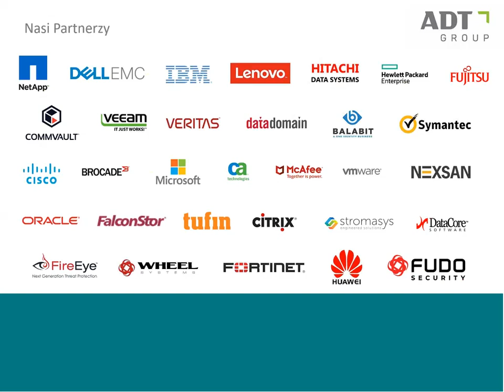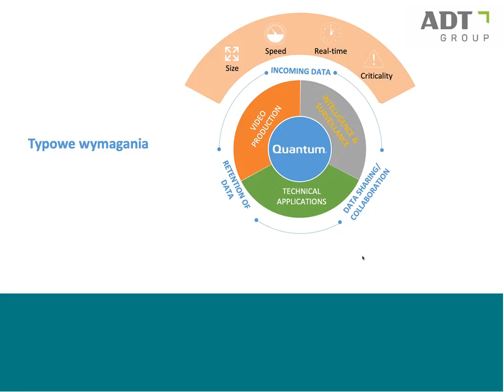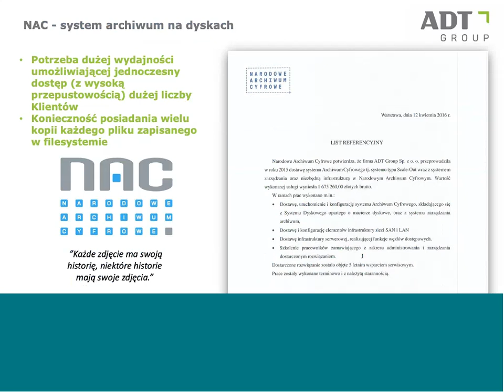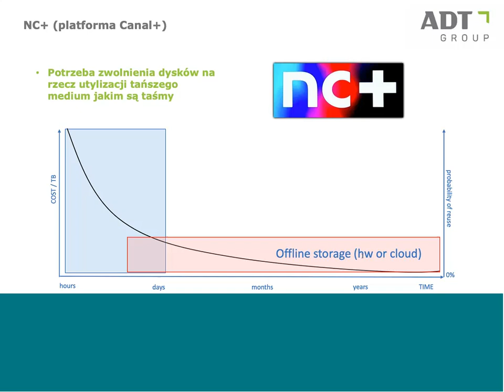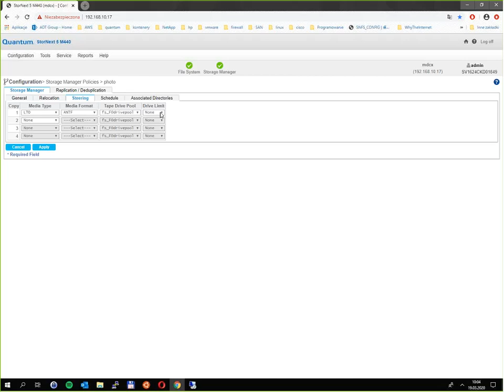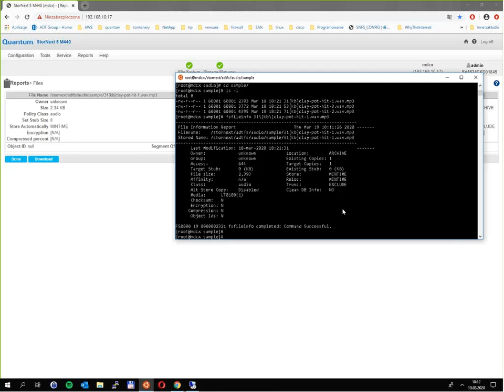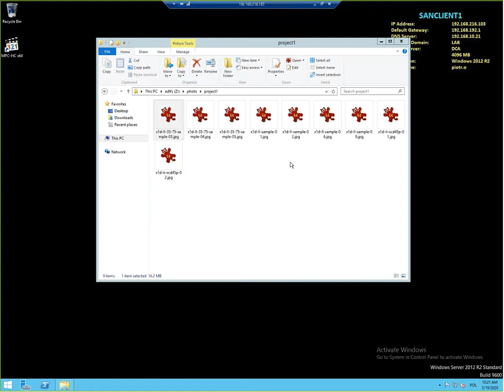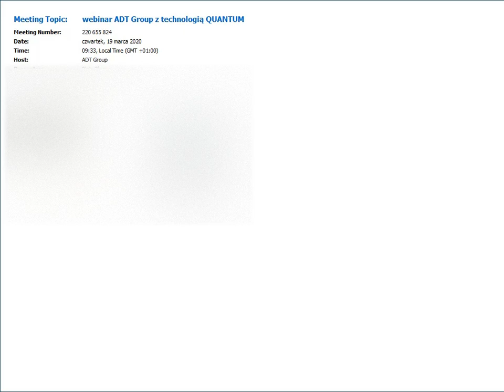Webinar ADT Group z technologią QUANTUM 19 03 2020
Pracujesz w IT?
📼Zarządzasz nieustrukturyzowanymi danymi w swoim środowisku?
🎞Borykasz się ze znaczącym przyrostem wolumenu danych wymagających szybkiej dostępności w bezpiecznych warunkach?
📽Potrzebujesz skalowalnego środowiska dla współdzielonych zasobów między różnymi hostami?
🔋Zaoszczędź czas i pieniądze dzięki optymalizacji systemów przy wykorzystaniu rozwiązania StorNext!
Jak?

Odsłuchaj webinaru ADT dedykowanego technologii Quantum, a dokładnie rozwiązaniu StorNext.

Sesja jest podzielona na 3 części:

0:10
Powitanie i przedstawienie firmy
| Jacek Browarski | Dyrektor Handlowy | ADT Group
4:20
StorNext. Co się kryje pod hasłem „system wymiany plików”? Największe repozytoria danych w Polsce. Przykłady wdrożeń od A do Z.
| Daniel Kudyba | Architekt IT | ADT Group
23:45
DEMO funkcjonalności. Zobacz to na własne oczy!
| Piotr Okrasa | Inżynier Systemowy | ADT Group